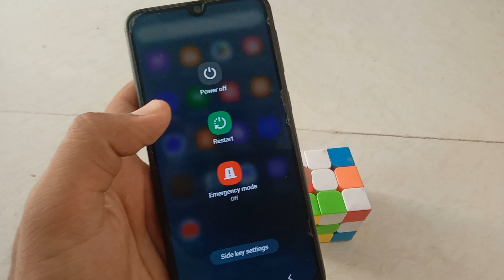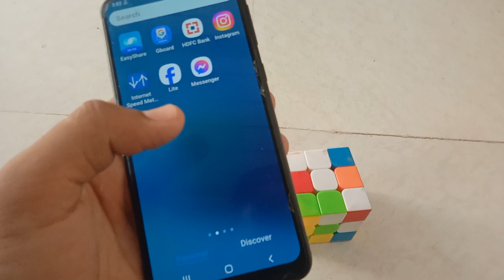how to fix clash of clans black screen problem | coc black screen fix android